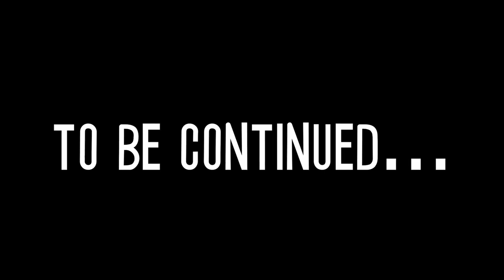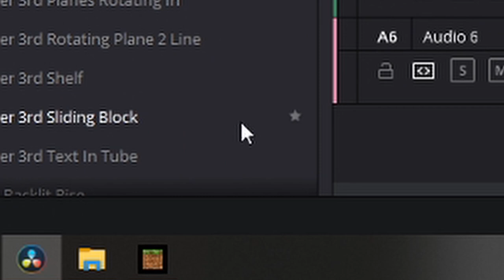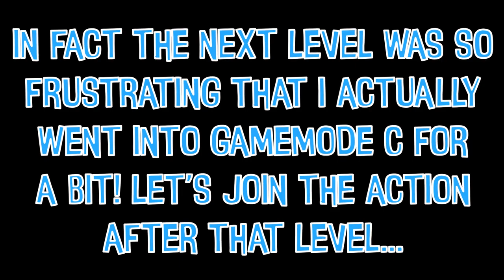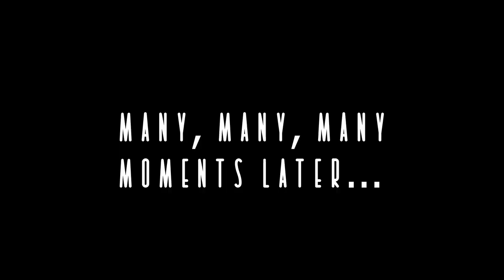I ACTUALLY FINISHED THE PARKOUR! (Part 2)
Wow... i actually did it!! Sorry if this video was a little odd, as you can see it was designed to be one video originally xD
Let me know if you want any more of this type of video in the future!

Texture packs: Faithful 32x32 and Code Crafted (Compiled by me, and kindly edited by EmmetJoe009)

Funny vids mentioned...

Mumbo (Skip to 1:54:50 for Iskalls story)

Commons Attribution License 3.0.